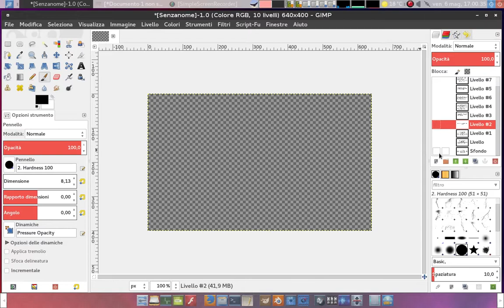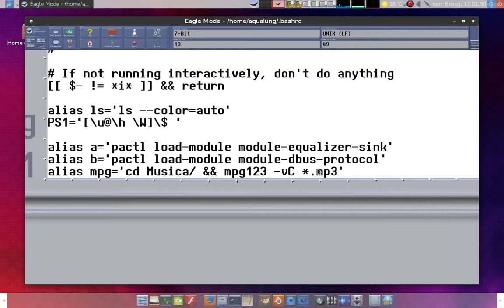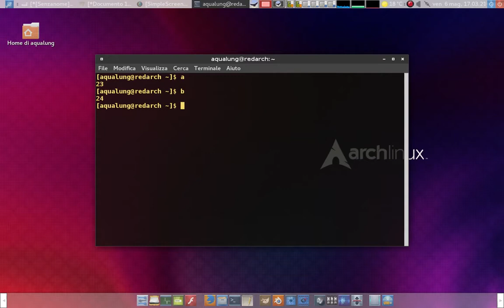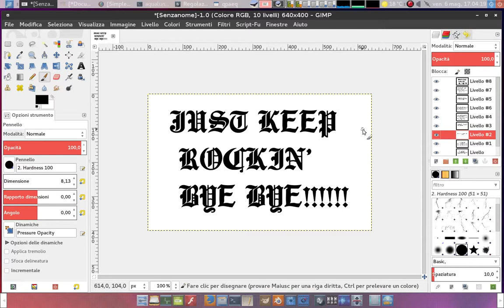Equalizer Eaglemode Archlinux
Installing pulseaudio-equalizer in ArchLinux. Zooming the Mate desktop
using Eaglemode from AUR.